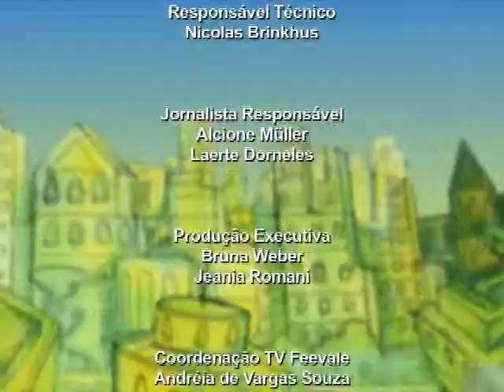TV Feevale - Em Pauta - Segurança na Copa - Parte 2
Seguranaça durante a Copa do Mundo no Brasil, é tema do programa Em Pauta.